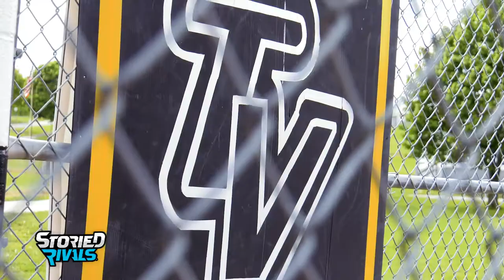TRAILER | Tri-Valley Softball 2021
After a rocky start to the season, the Lady Dawgs won ten of their final twelve games as they posted an 11-5 record in the MVL!

Tri-Valley carried that hot streak into the postseason where they were crowned Sectional Champs🏆🙌

Check out the trailer for the Lady Dawgs 2021 Season 🐶